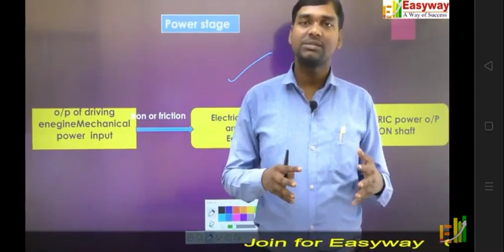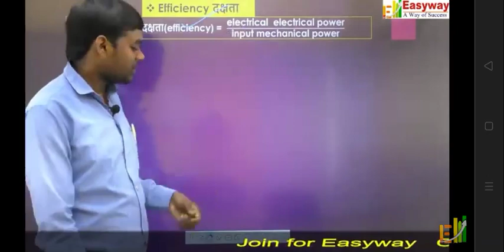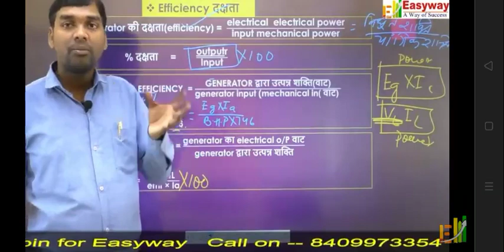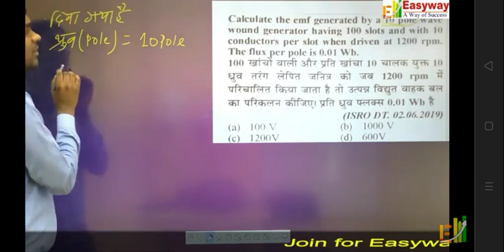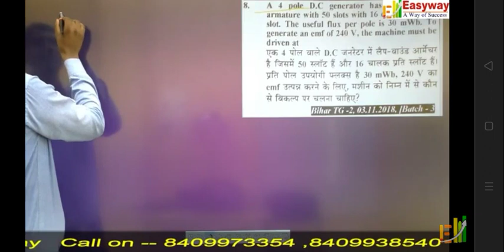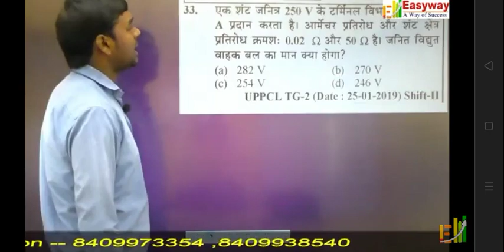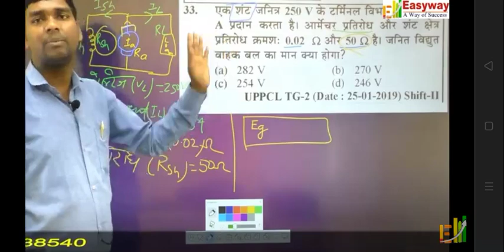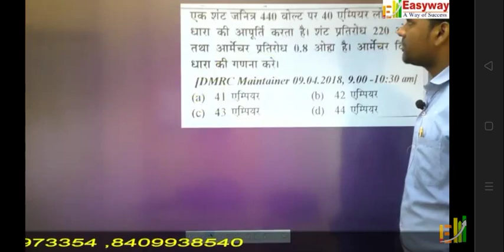D C Generetor 06